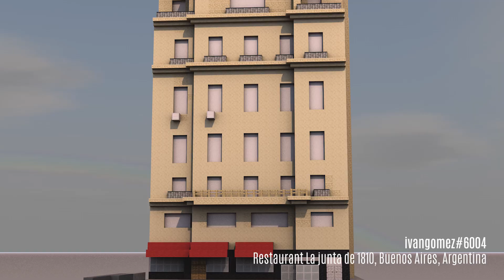Episode 39 | Build The Earth Update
Welcome back to Episode 39 of the build the earth update. No videos today again. Also I did a freestyle voiceover again so please enjoy!

0:00 Intro
0:20 North America
1:32 Europe
2:48  Asia
3:28 South America
4:30 Endcart

Music